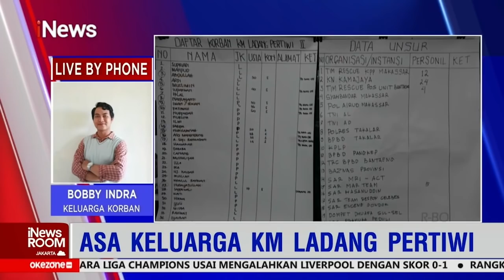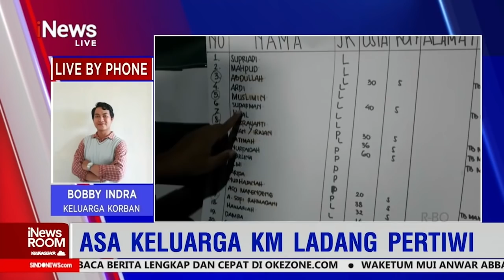Diduga Tercemar Limbah Kimia, Air Sungai Cimeta Berubah Warna Merah Part 03 iNewsRoom 30/05